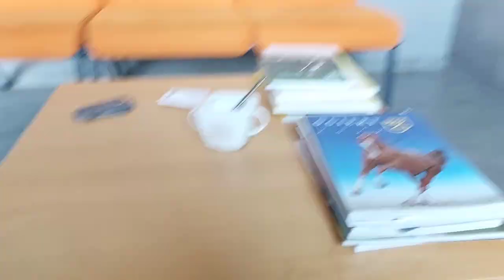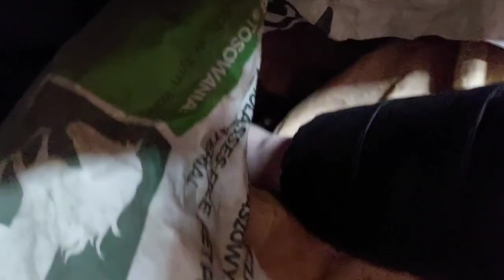Sarkoid u konia - usuwanie|Operacja vs Queen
Nie jest tak groźnie jak brzmi :)
Sarkoidoza niestety jest całkiem częstym schorzeniem dermatologicznym u koni 🤷‍♀️